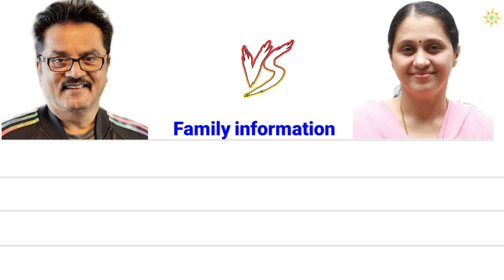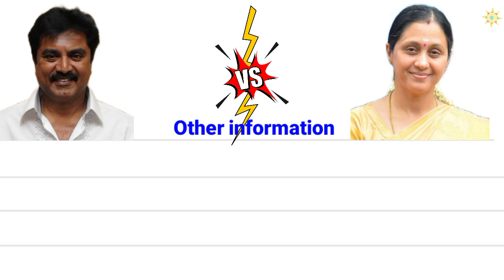சரத்குமார் 🆚 தேவையானி Sarathkumar vs Devaiyani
Tamil
India
sarathkumar movies
sarathkumar ponniyin selvan
superstar r sarathkumar full movie in hiindi
devaiyani hot videos
devaiyani age
devayani
devayani movies
tamil full movies
Sarathkumar devayani
suryavamsam movie parts
suryavamsam telugu movie
suryavamsam full movie parts
Suryavamsam
Family
tamil news
latest news
nayanthara movies
vignesh shivan nayanthara
nayanthara songs
Nayanthara
tamil movies
Pushpa